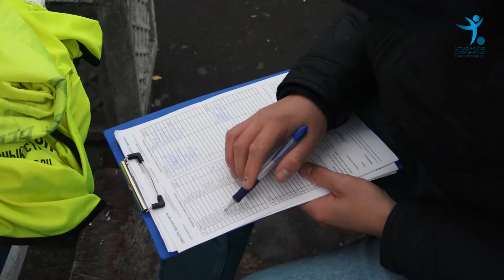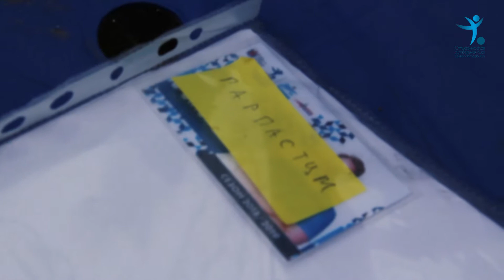Саммари второго игрового уикенда Северной лиги СФЛ